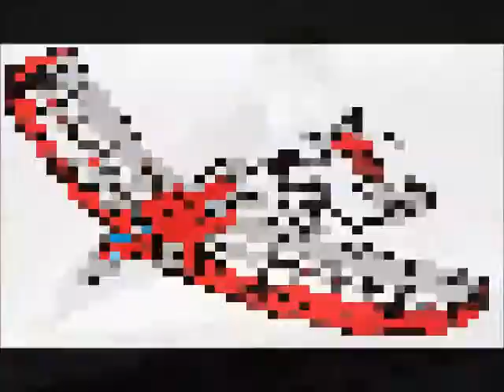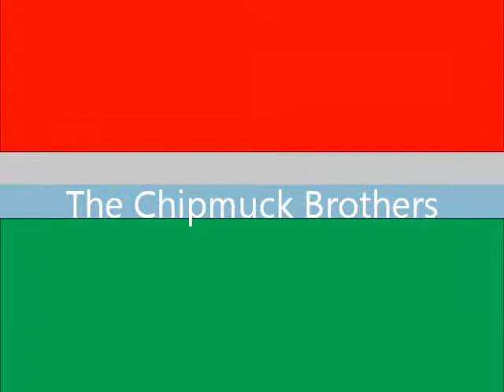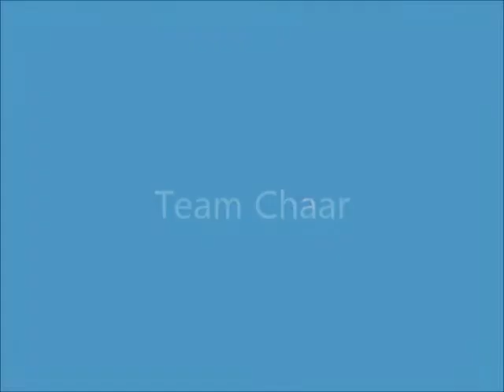Mutant Transformer Animals Zeo